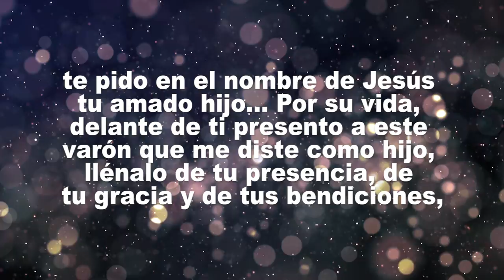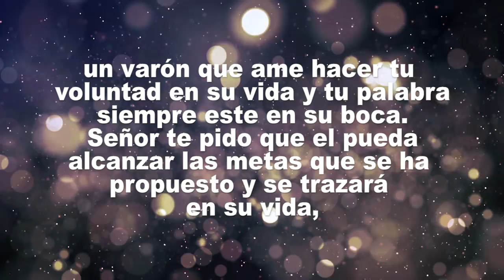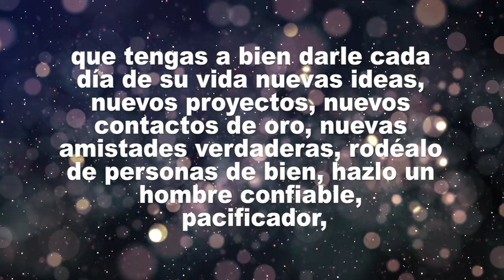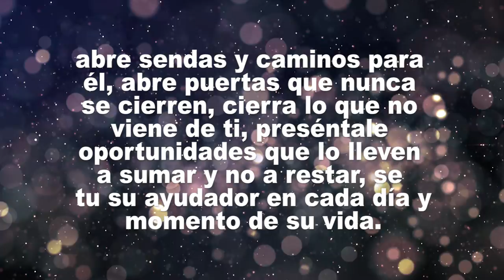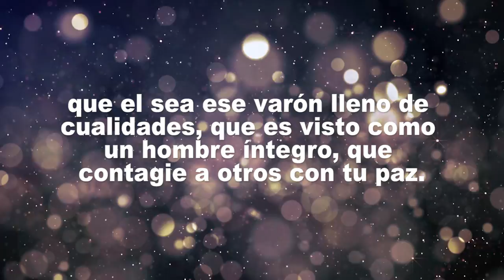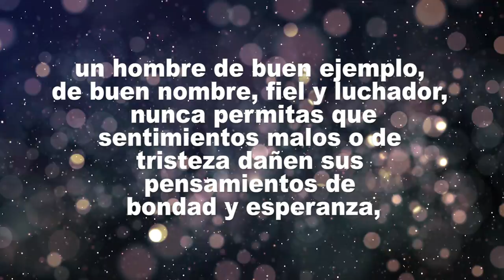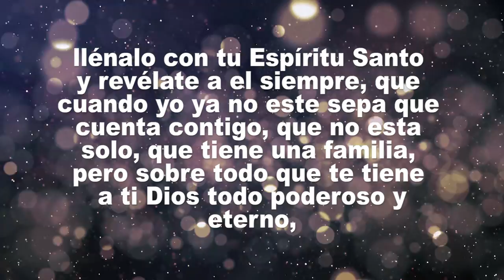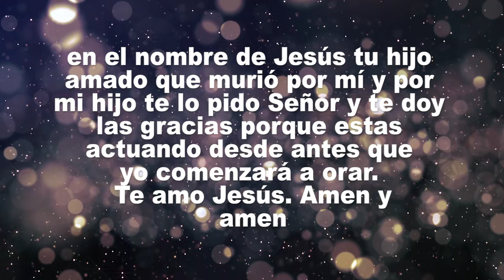"Oración por mi hijo" ¡Te lo pongo en tus manos Dios!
Isaias 44:3 Porque yo derramaré aguas sobre el sequedal, y ríos sobre la tierra árida; mi Espíritu derramaré sobre tu generación, y mi bendición sobre tus renuevos.